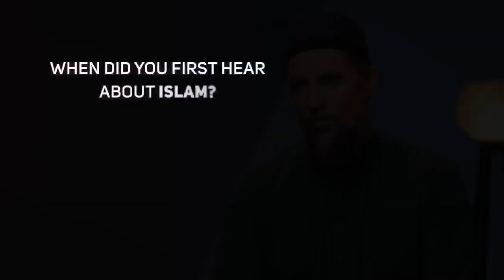I Walked 1000 Km To Find God! Revert Story of a French Singer!